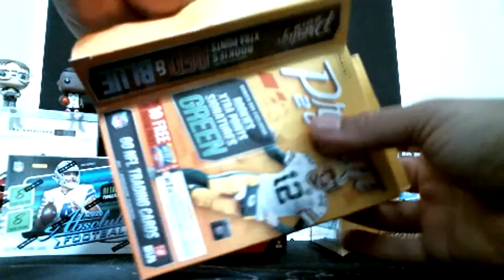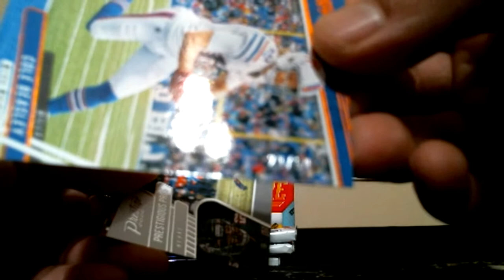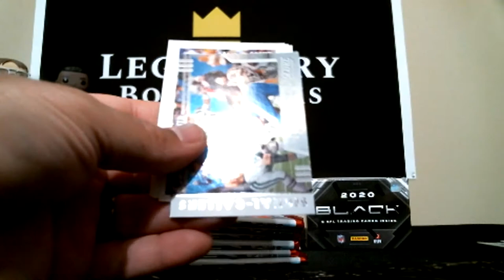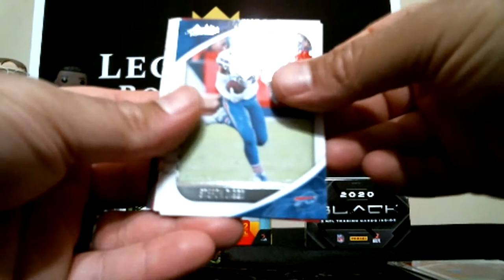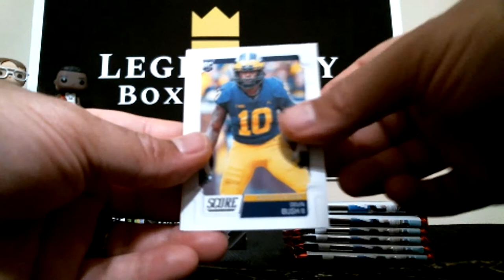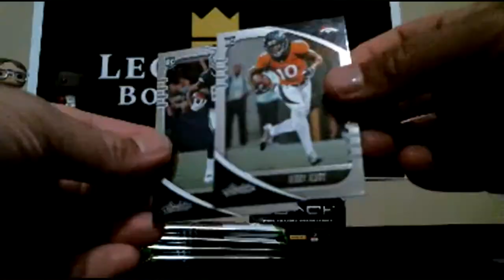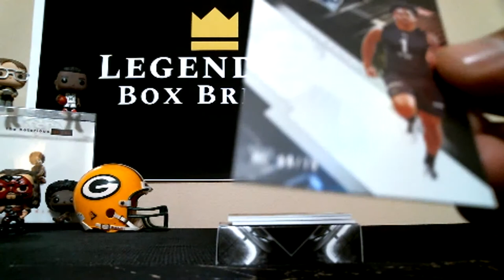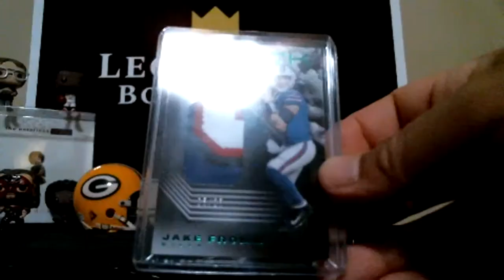2019-2020 NFL Panini Black Multi Year Mixer